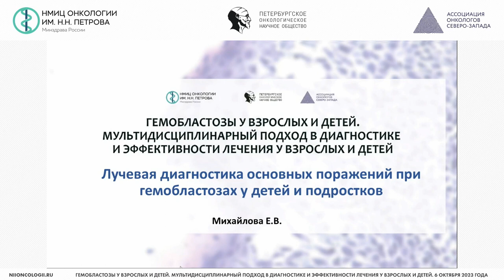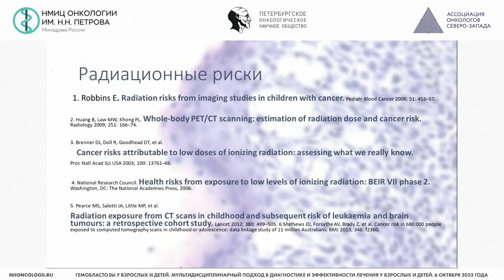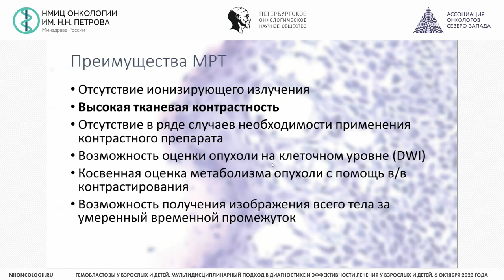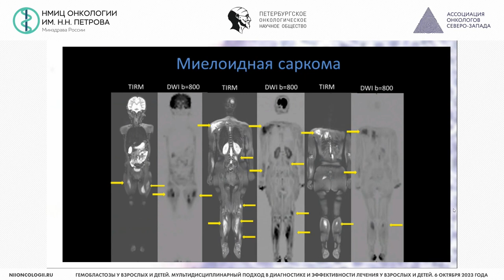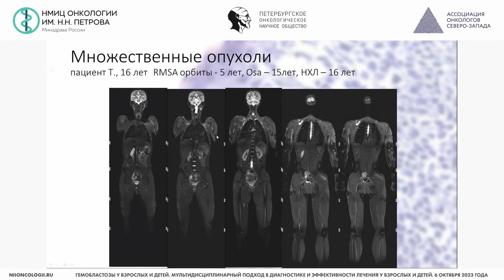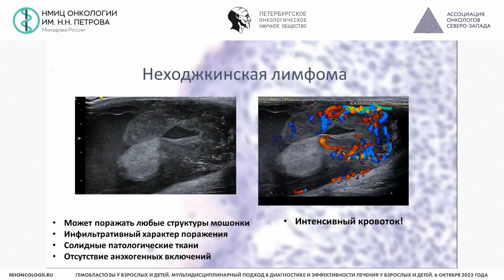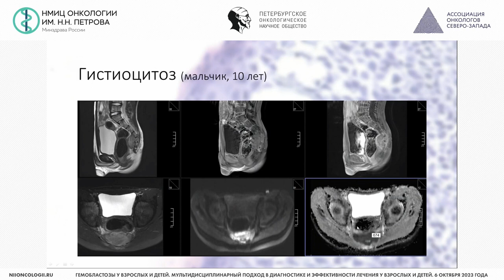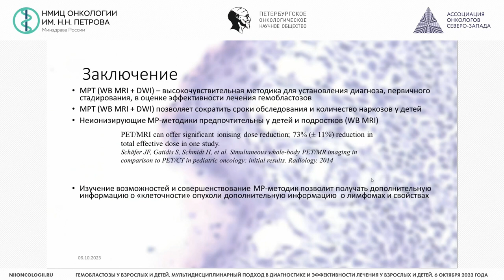Лучевая диагностика основных поражений при гемобластозах у детей и подростков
Михайлова Елена Владимировна – заведующая отделением - врач-рентгенолог детского отделения рентгенодиагностики ФГБУ «НМИЦ онкологии им. Н.Н. Блохина» Минздрава России, к.м.н., доцент, г. Москва